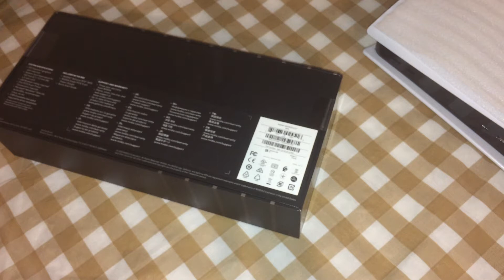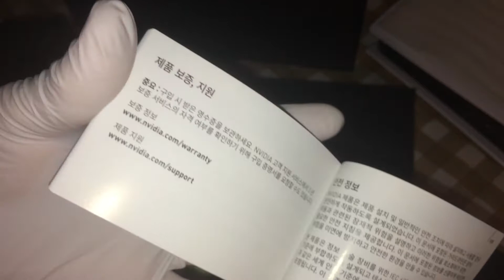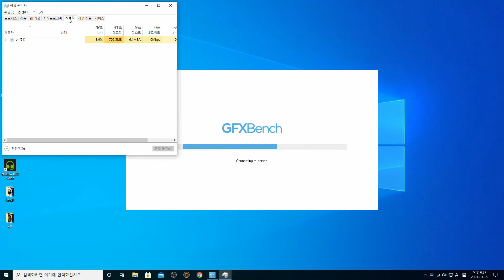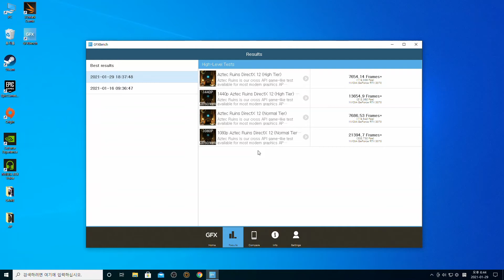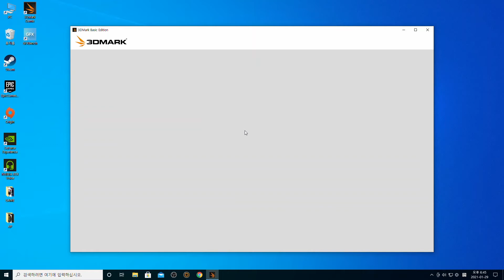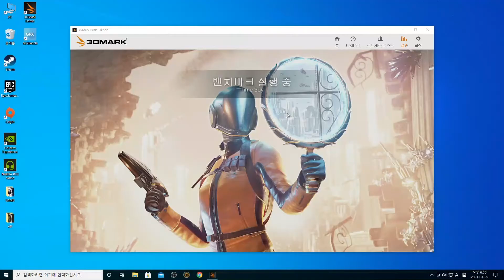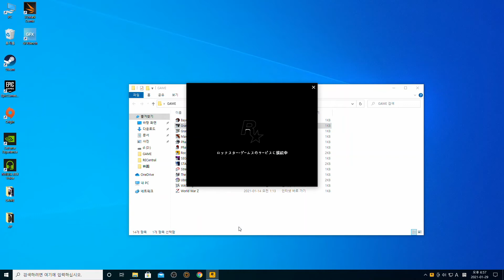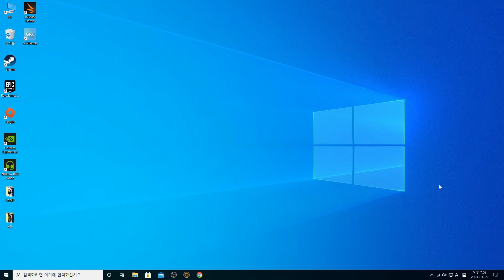RTX 3070엔비디아 파운더스 에디션 언박싱/NVIDIA RTX 3070 Unboxing/오아